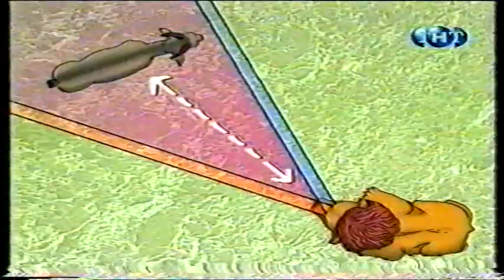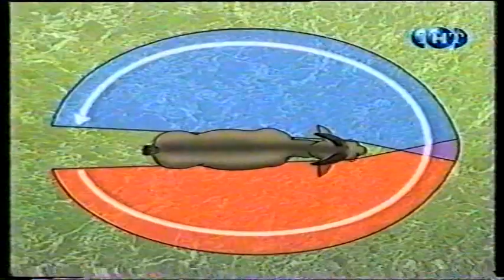Пытливые умы - Зрение у животных (VHS-TVRip) 1998